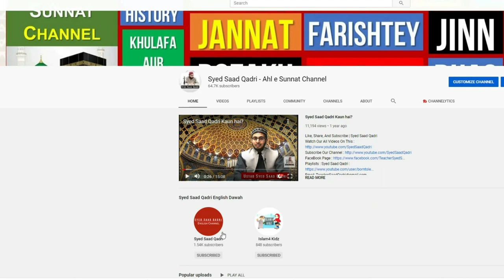France President Emmanuel Macron slapped in the face | France President Emmanuel ko pada Thappad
France President Emmanuel Macron slapped in the face